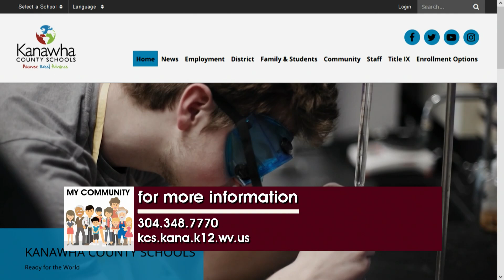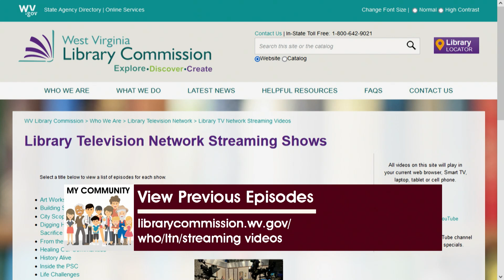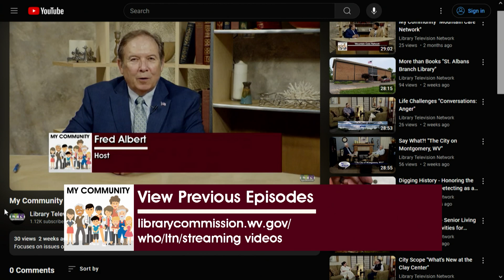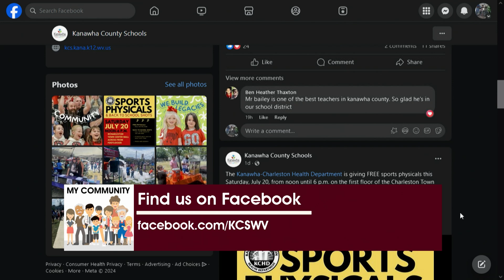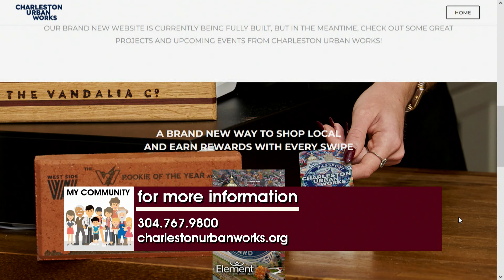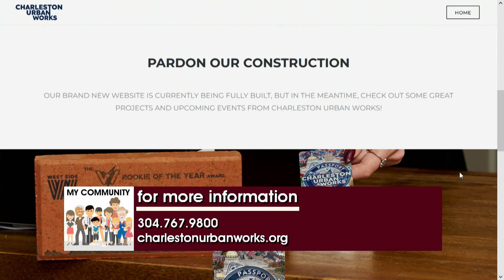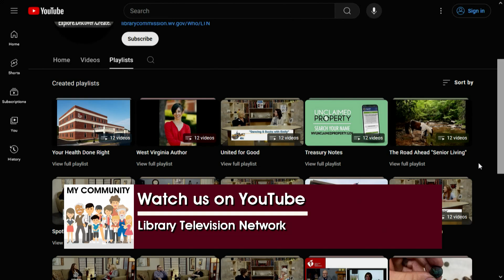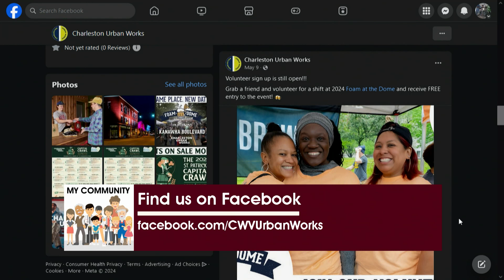My Community "Community Leadership"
Focuses on issues of concern to all the citizens of the state and to their communities. Hosted by Fred Albert.​​